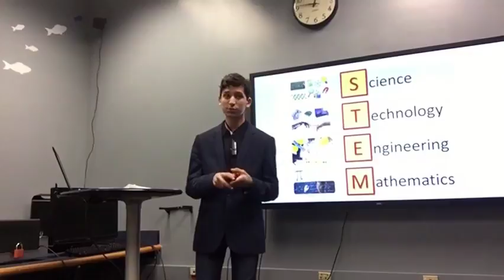The Value of Chess | Shaan Lehal | Warren Middle School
Shaan helps to bring to light an obscure topic and present it in a fun and interesting way which will give you a unique perspective on chess.

Shaan is a 14 year old who constantly enjoys learning. In his free time, he spends time with his family, watches science videos, and of course plays chess.